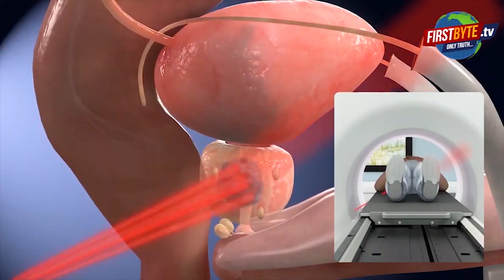सुरंग बना कर बदमाशों ने प्रिया ज्वैलर्स पर धावा बोला । Firstbyte.Tv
मेरठ के थाना नौचंदी क्षेत्र में एक ज्वेलर्स की दुकान में चोरों ने बोला धावा
बता दें कि मेरठ के थाना नौचंदी गढ़ रोड स्थित प्रिय ज्वेलर्स के नाम से एक दुकान है जिसमें देर रात चोरों ने धावा बोल दिया , बताया गया है कि चोर नाले के रास्ते सुरंग बनाकर दुकान में घुसे थे और लाखों रुपए की ज्वेलरी चोरी कर फरार हो गए यह पूरी वारदात दुकान में लगे सीसीटीवी कैमरे में कैद हो गई घटना की सूचना जैसे ही आसपास के दुकानदारों को मिली सभी में हड़कंप मच गया सूचना के बाद पहुंची पुलिस ने सीसीटीवी की डीवीआर को कब्जे में लेकर चोरों की तलाश शुरू कर दि है ।